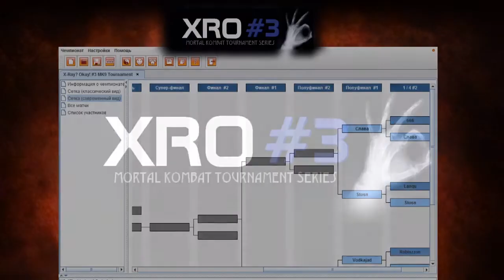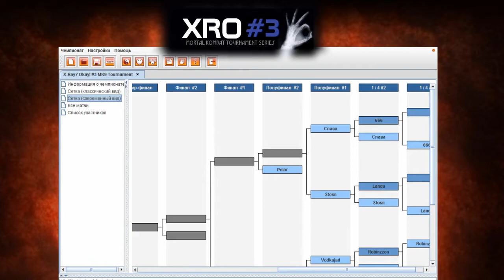XRO#3 MK9 Tournament Part 3